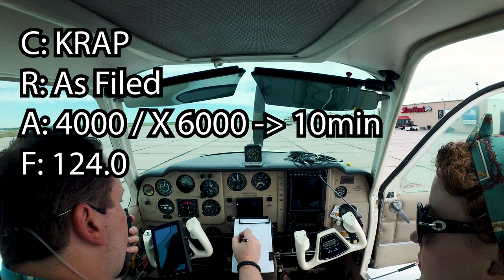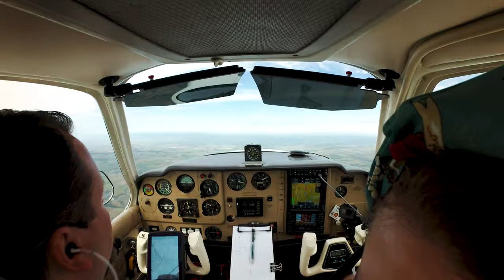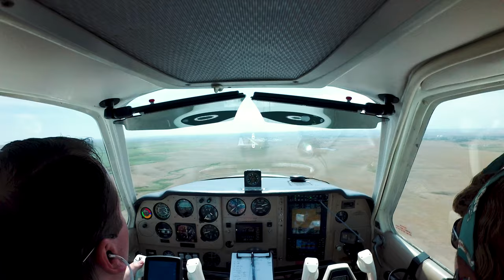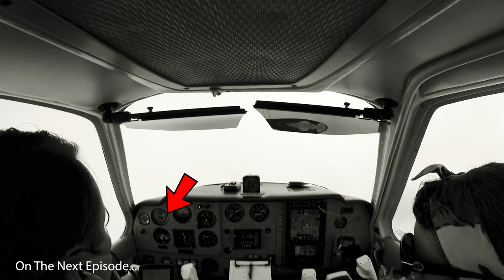From Lincoln to Bozeman Epic West Trip (part 2)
Join us on an epic week-long trip from Aurora Illinois to Placerville California and back. In this second installment, we head out to Bozeman Montana (KBZN) with a stop in Rapid City (KRAP). We had a bit of turbulence and some high altitude flying to deal with, but it was largely uneventful.

0:00 Forgotten Chocks
0:08 Intro
0:36 Planning
1:21 To the Airport
2:12 Discuss the Trip Ahead
3:08 Takeoff
4:30 Discuss Emergency Procedures
5:58 Landing at KRAP
7:15 Goodbye KRAP
7:53 On to Bozeman
8:40 Bozeman Arrival
11:56 The Holiday Inn Experience
12:23 On the Next Episode
13:05 Food Fun

☛ Outside Cameras: GoPro Hero5 Black with Flight Flix VibeX and SafeCase
 ☛ Cockpit Audio: Garmin Virb bluetooth'd to my Audio Panel
 ☛ Editing: Adobe Premiere and After Effects